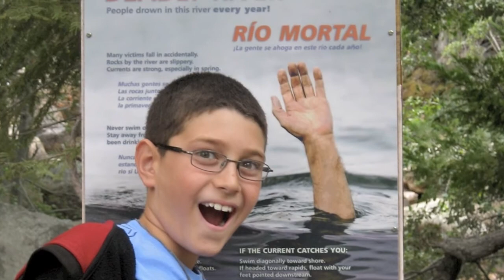Speeding 2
moving toy car